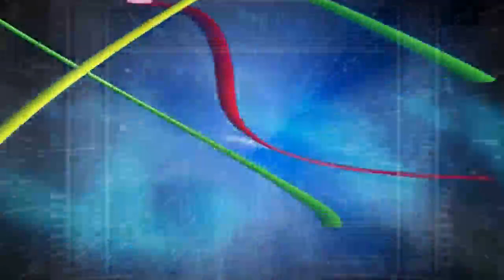Plateau 3: Entretien avec Balo et Smily part2 la musique nourrit-elle son homme